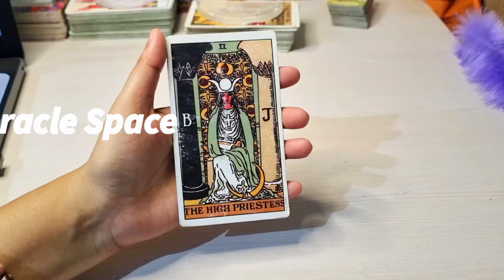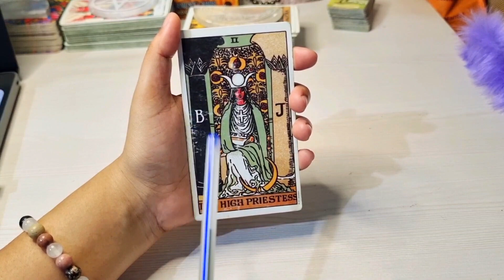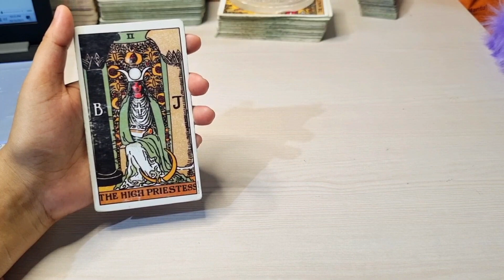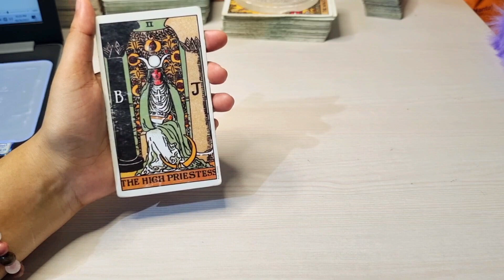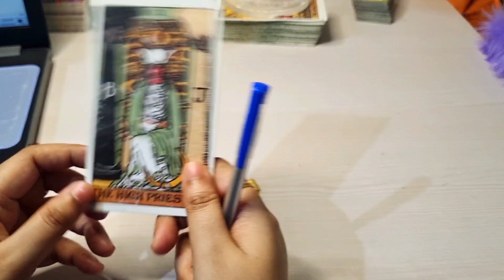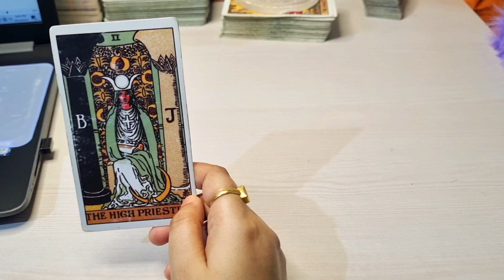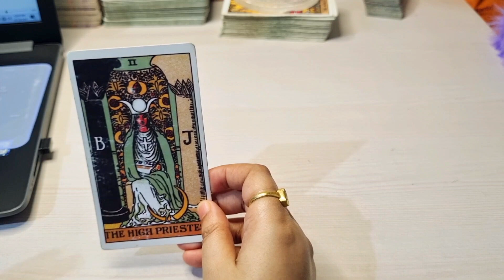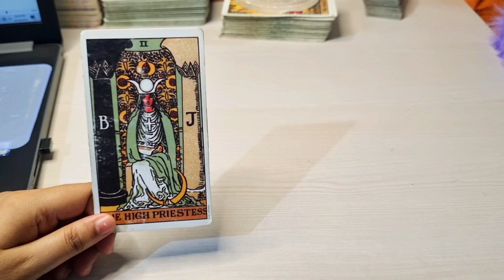The High Priestess Tarot Meaning in Hindi |Interpretation of The High Priestess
शुरुआत से टैरो कार्ड्स सीखें

minor#tarotcards

Learn Tarot cards in Hindi from beginning

minor arcana card
wands card
Seven of wands
Eight of wands
complete tarot remedies
how to read the world card
tarot cards for beginners
tarot cards in hindi